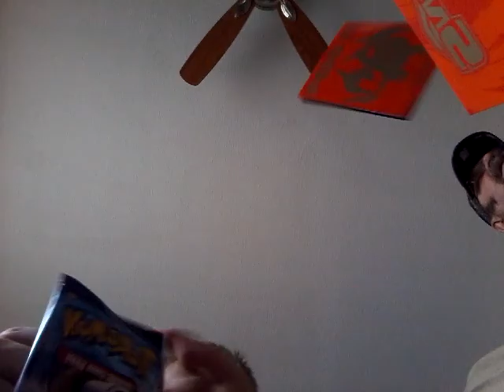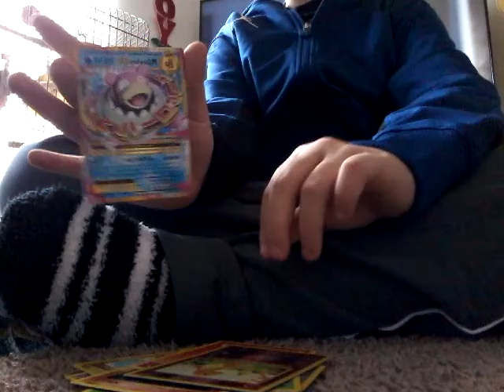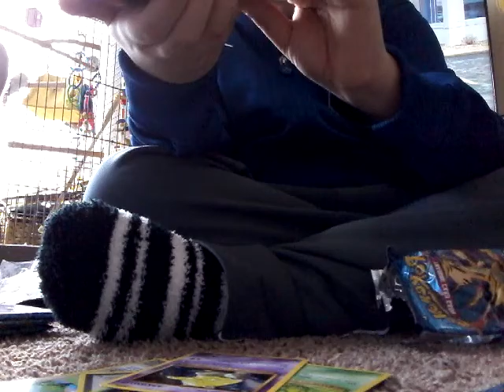Opening TWO EVOLUTIONS ELITE TRAINER BOXES